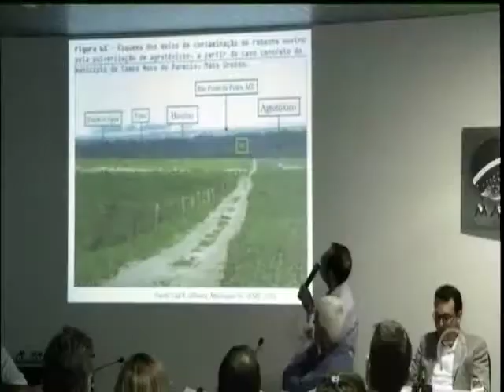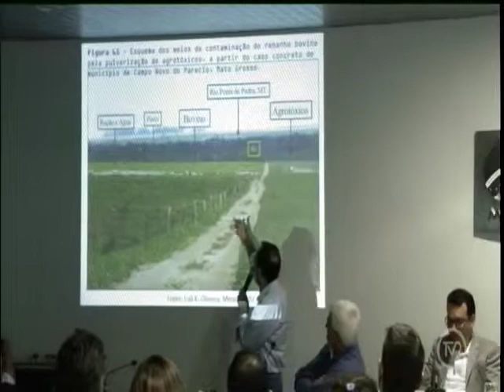Audiência realizada na OAB debate sobre uso de agrotóxicos